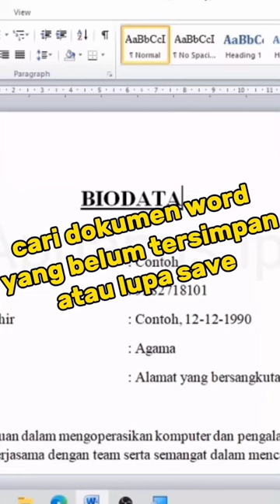cari dokumen word yang belum tersimpan lupa save